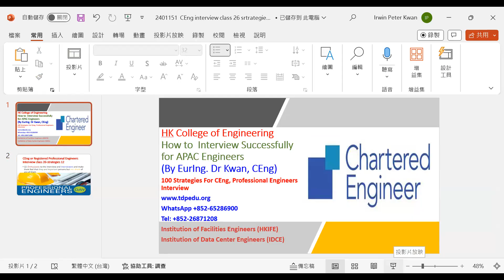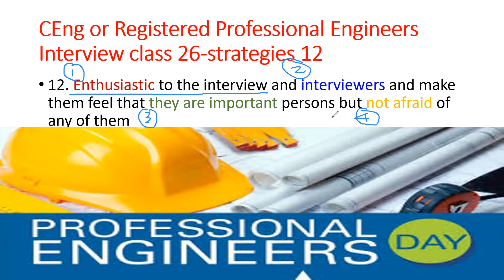HKCE Ceng RPE Interview class 26 strategies 12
香港設施工程學院
CEng 考牌指導課程
全香港成歷合格考取CEng 人數最多，不論工種。
直至現在已有104名CEng 成功合格。一般平均合格率70-80%。
亦可能是全世界專業工程師考牌指導最成功的一間學校。
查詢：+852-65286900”